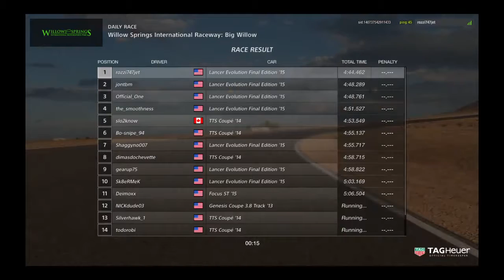1stplace Win Willow Springs 3wins 2day on this track